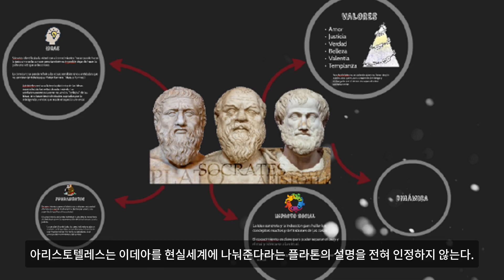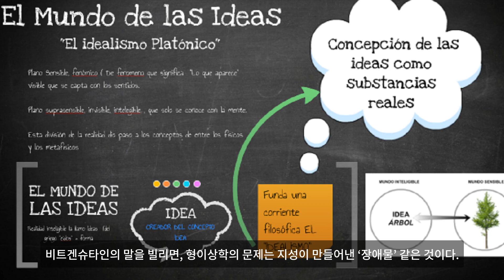‘이데아’는 소크라테스의 질문에서 생겨났다.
이데아란 무엇인가. 그것은 소크라테스의 ‘모모모란 무엇인가’라는 질문에서 생겨났다. 예를 들어 소크라테스는 이렇게 묻는다. ‘아름다움이란 무엇인가?’ 상대는 아름다운 것의 예를 들어 아름다움을 설명하려 한다. 그러면 소크라테스는 다시 묻는다. ‘개별적인 아름다움이 아니라 아름다움 그 자체는 무엇인가?’
소크라테스의 질문에 플라톤은 이렇게 대답한다. 이데아는 아름다움 그 자체를 가리킨다. 그리고 그것은 무엇인지 확실히 눈에 보인다. 그리고 아름다움 자체나 아름다움의 이데아는 인간 세계와는 별도로 이데아 세계에 실제로 있다. 즉 실재한다. 현실의 사물이 아름다운 것은 무엇 때문인가. 그것은 이데아로부터 아름다움 자체를 나눠 받기 때문에 아름다운 사물로 현실에 존재하는 것이다.
끊임없이 변하는 현실세계와 너무 변하지 않는 진실의 세계가 존재한다는 이원론은 여기에서 생겨났다. 그 후에 거론되는 갖가지 ‘이원론’은 언제나 이 이데아론에 근거한다.
이데아라는 말은, 그리스어의 idein,‘보다’라는 동사에서 파생되었다. ‘보이는 것’ 혹은 ‘보이는 형식’이라는 의미를 가진다. 플라톤도 ‘눈에 보이는 무엇인가’를 떠올렸던 듯하다. 재미있는 것은 고전철학에서 또 한 가지 중요한 말, eidos, 형상도 이데아와 같은 말을 어원으로 삼고 있다는 것이다. 영어에서는 모두 폼이라고 번역한다. 반대로 우리가 번역어로 쓰는 형상과 이데아에는 ‘형제관계’가 전혀 느껴지지 않는다. 아리스토텔레스는 에이도스라는 말을 ‘이데아’와 ‘형상’이란 의미를 동시에 가지는 것으로 쓰기도 했다.
하지만 이데아를 고안해낸 플라톤과 이데아론을 비판하며 에이도스를 제시한 아리스토텔레스는 같은 어원의 말을 사용하면서도 관점이 각각 달랐다. 이 점에 주의하기 바란다.
아리스토텔레스가 생각한 것은 무엇인가. 그가 말하는 에이도스는 이데아의 성질을 가지면서도 이른바 인간이 인간인 근거가 되는 것,  『형이상학』이다. 이때 에이도스는 인간의 본질과 비슷한 개념으로 보인다. 아리스토텔레스는 이데아를 현실세계에 나눠준다라는 플라톤의 설명을 전혀 인정하지 않는다. 이를테면 어떤 것은 외부에 있는 이데아에 따르지 않고 그 자체가 ‘본질’로 설명되어야 한다는 것이다.
이데아나 에이도스는 그리스 철학에서 기본 용어에 해당한다. 하지만 이상하게도 이데아라는 말 자체는 철학사에서 그다지 크게 중시되지 않았다. 영어에서도 이데아는 아이디어라는 말로 완전히 일상어가 되었다. 다만 근대 독일 관념론에서는 이념이라는 개념으로 이어졌다. 가령 칸트에게 이념은 불완전하고 한계투성이인 인간이 인간성의 완전한 현실을 목표 삼아 언젠가는 도달해야 할 곳이다. 시간 축에서 아주 먼 미래에 있는, 더 이상 보이지 않는 곳, 허초점(虛焦点)지점이다.
예를 들면 도덕국가라는 이념이 있다. 현실세계에서 결함이 많은 인간들이 지금 당장 그 나라를 실현할 수는 없다. 하지만 인간들이 서로 인간성을 연마하여 실현해야 할 최고의 상태이다. 칸트는 그러므로 인간은 이 도덕국가라는 이념을 목표 삼아 날마다 스스로 정한 바른 규칙에 따라 목표에 한 발짝씩 다가가야 한다고 말한다.
칸트에게 인간의 유한성은 역으로 이런 이념, 이데아에서 인식된다. 현실의 인간은 아주 먼 허초점, 바로 이데아의 장에서 빛을 부여 받는다. 이 때문에 한계가 있는 자신을 인식하게 된다. 여기서 플라톤의 이데아를 이루는 이원론의 잔상이 보인다. “서양철학사란 플라톤의 주석에 지나지 않는다”는 화이트헤드가 『과정과 실재』에서 한 유명한 말이다. 실제로 서양철학에서는 이원론적 사고를 축으로 한 플라톤의 이데아론적 발상이 형태를 바꿔 계속 등장해 왔다. 진리와 허위, 본질과 현상, 주체와 객체, 이론과 실천 등등.
분명히 이데아라는 사고방식은 우리 사고패턴에서도 익숙하다. 오히려 벗어나 생각하기가 어렵다. 이를테면 이상적 상태와 현실 상태를 비교하는 것은 비판의 중요한 근거가 되기도 한다. 하지만 비판의 근거가 되레 함정이 되기도 한다. 그러니 적어도 함정의 여지와 그 실체를 알아둘 필요가 있지 않겠는가.
그렇다면 함정을 잘 발견하는 철학자는 누구일까. 비트겐슈타인은 철학이 몇 가지 함정에 빠져 있다고 생각한다. 아니 스스로 문제를 만들어내고 고통스러워 한다. 파리가 파리통에 빠지게 된 입구가 어딘지 알면 죽음에 이르는 그 통에서 빠져나갈 수 있다. 철학이 빠진 함정의 출구를 알면 철학도 거기서 빠져나올 수 있다.
비트겐슈타인은 통의 구조와 출구를 몇 가지 형태로 보여준다. 특히 그때까지 본질이나 정의로 설명하려는 시도들에 대한 비판을 반복한다. 가령 게임이라는 개념의 정의를 생각해보자. 여러 가지 게임을 다루면서 이들의 공통점을 찾아낸다. 하지만 이것도 의외로 어려운 일이다.
요컨대 게임의 본질을 밝힐 만한 적절한 표현이 생각났다고 해도, 그것은 게임의 ‘본질’이라기보다, 여러 가지 게임을 연결시키는 가느다란 실에 불과하다. 여러 가지 게임을 연결해보면 모습을 드러내는가 하면 사라지고 마는 하나의 ‘가족적인’ 유사성에 지나지 않는 것이다. 비트겐슈타인의 표현을 빌리면, 이 유사성의 특징은 ‘가족적 유사성’이라고 칭할 수 있다. 한 가족의 구성원 간에 있는 여러 가지 유사성, 가령 체격, 얼굴의 특징, 눈 색깔, 걸음걸이, 기질 등도 이처럼 서로 겹치고 교차한다. 그러므로 ‘게임’은 하나의 가족을 형성하고 있다고 말하고 싶은 것이다.
여기서 비트겐슈타인이 말하고자 하는 것은 게임은 정의할 수 없다는 것이 아니다. 정의가 성립하지 않는다는 것도 아니다. ‘정의’나 ‘본질’ 따위의 철학적인 개념을 맹신하는 게 위험하다는 것이다. 맹신하게 되면 모든 요소에 제각기 숨어 있는 본질이 있을 것이라 믿게 된다. 여기서 많은 철학적인 의문이 생긴다. 비트겐슈타인의 말을 빌리면, 형이상학의 문제는 지성이 만들어낸 ‘장애물’ 같은 것이다.
또 한 가지. 후각이 발달한 하이데거를 보자. 그는 인간에게는 이데아도 본질이라는 것 역시 상정할 수 없다고 말한다. 이것을 묻는 것이 인간이기 때문이다. 인간이 묻지 않는다면 본질 따위 없는 것은 아닌가. 본질이라는 개념을 이데아처럼 실체화하려는 것이 아니라 그 문제를 묻는 현 존재 자체에 주목한 점이 훌륭하다.
이는 초기 하이데거의 기초 존재론의 중요한 관점이다. 하지만 후기에 와서 하이데거는 다시 한번 더 비틀어본다. 독일어의 Wesen, 본질이라는 명사를 동사로 써서 보여준다. 인간은 본질하는 것이라는 말이다. 기본적인 존재론의 관점처럼 인간이라는 존재는 본질이라는 개념을 물을 수 있는 존재다. 그러나 후기 하이데거는 이렇게 특별한 의미를 가진 인간의 실존을 묻는 것이 아니라 인간을 존재의 은신처, 존재에 의해 정착되는 것이라고 보았다. 여기서 본질은 이데아처럼 실체적인 것이 아니라 동사처럼 기능한다. 이것은 플라톤적인 이원론을 피하는 지혜로운 방법이다. 어쩌면 너무 지혜로운 방법으로 보일지 모르지만.